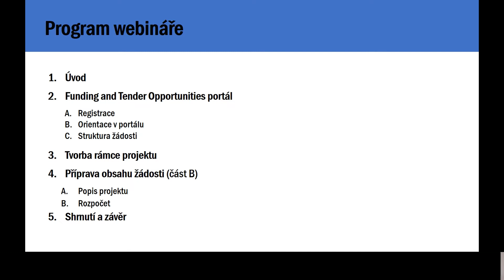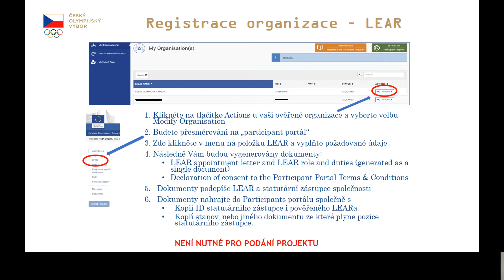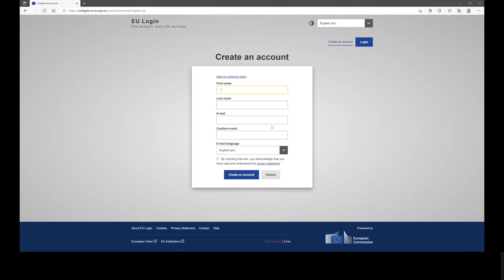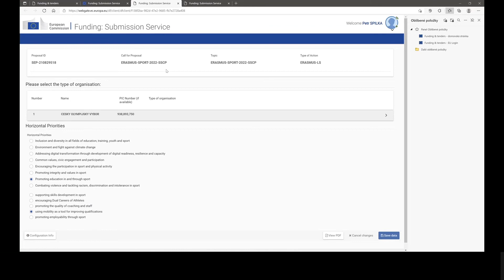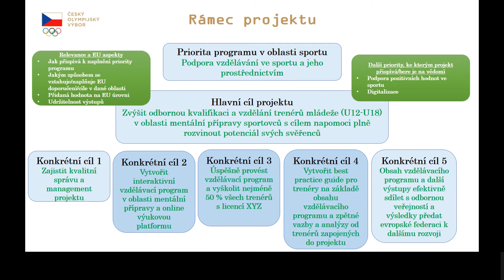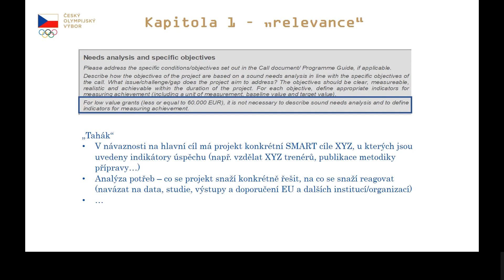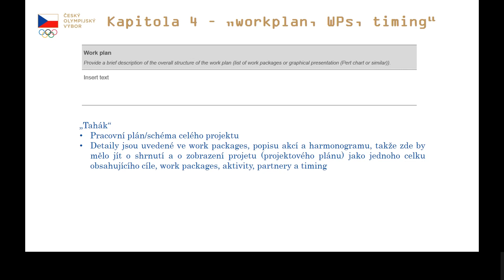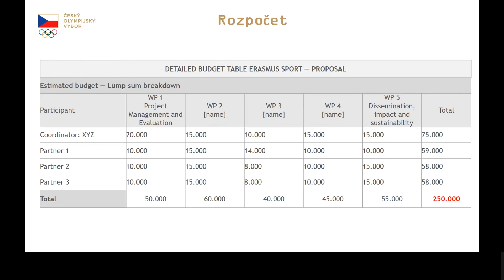Webinář Erasmus+ Sport: Jak připravit žádost (24. ledna 2022)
Webinář pořádal Dům zahraniční spolupráce a jeho kancelář CZELO ve spolupráci s Českým olympijským výborem.